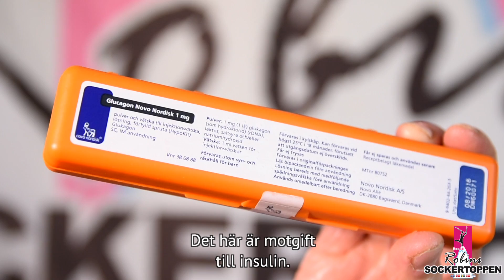Hur använder man en Glukagonspruta?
Hjälp oss att sprida kunskap som räddar liv!

Vet du vad en glukagonspruta är? Vet du att den sprutan kan rädda livet på en diabetiker?
Du som har med diabetiker att göra i din vardag har oftast hört talas om den, men vet du hur man gör när det är skarpt läge?
Mer kunskap om diabetes behöver spridas, och glukagonsprutan är i allra högsta grad viktig att ha kunskap om. Kanske är den till och med snäppet viktigare för dig som är anhörig till en som drabbats av sjukdomen.